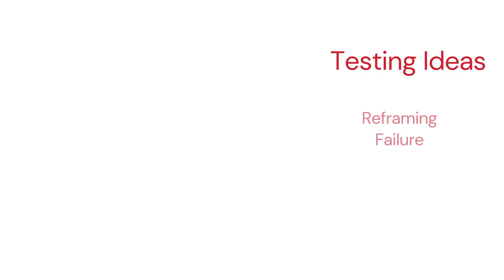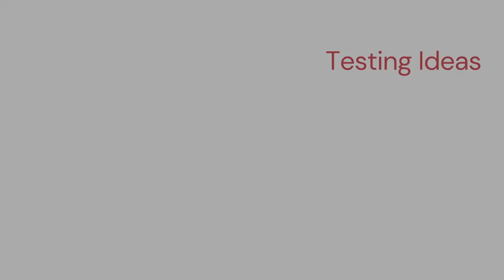NWC Accelerator Module 1.4- Testing Ideas Reframing Failure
New Worshiping Communities Accelerator Module #1 Video #4